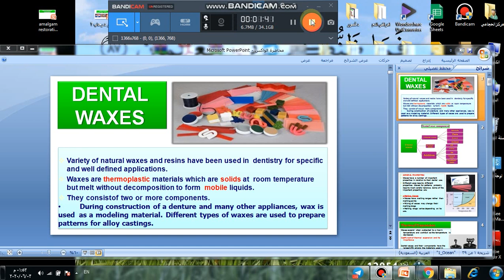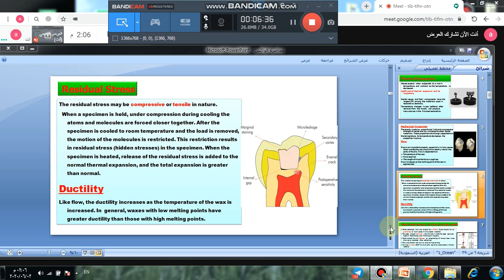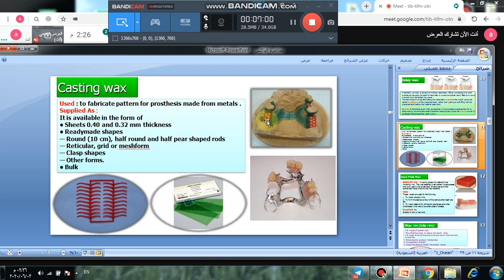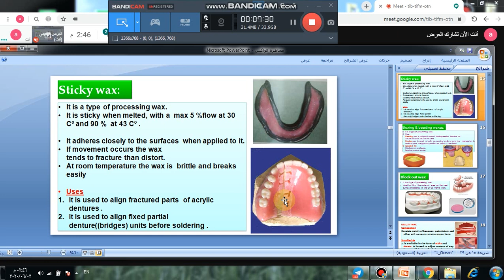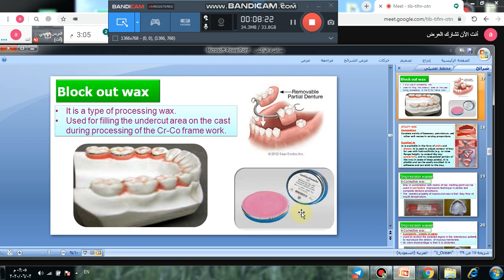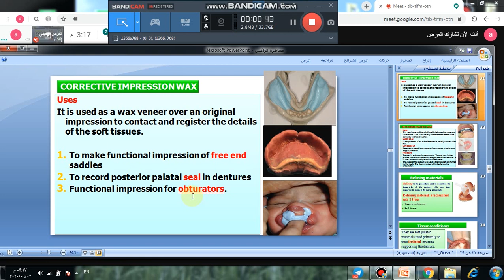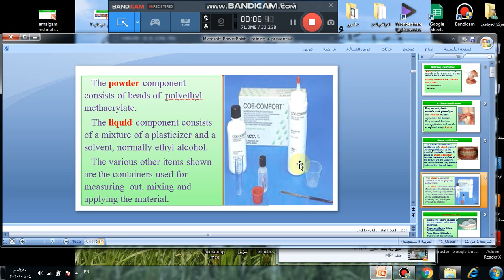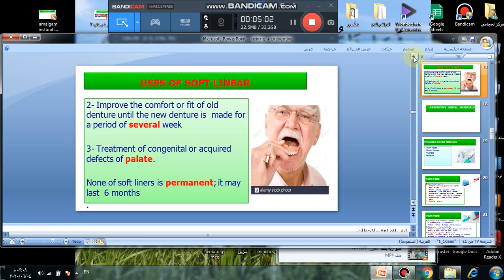DM - Dental Waxes + Relining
0:00-1:33:43 محاضرة دينتال واكسيس

1:33:44-1:58:10 محاضرة الريلاينينك